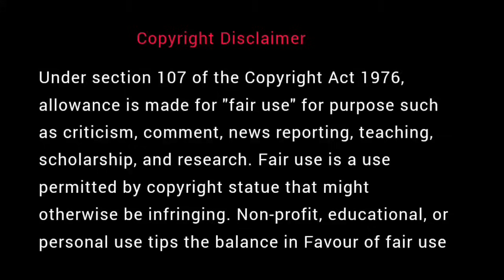நல்ல அரசனுக்குரிய பண்புகள் | இரவில் தூங்க இதமான Thenkachi Ko Swaminathan கதைகள் - 63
Thenkachi Ko Swaminathan Stories | Indru Oru Thagaval Stories

🙏 அன்பே கடவுள் 🙏